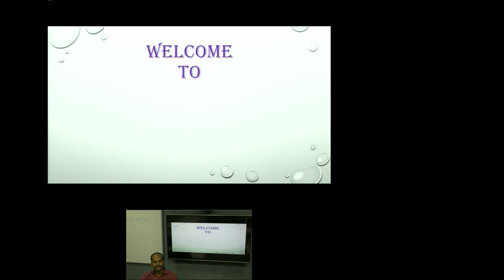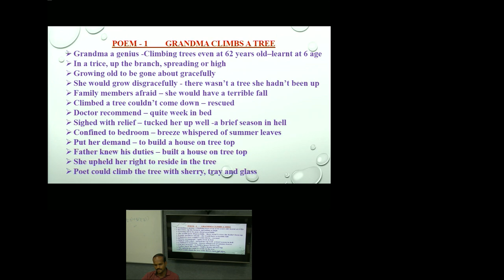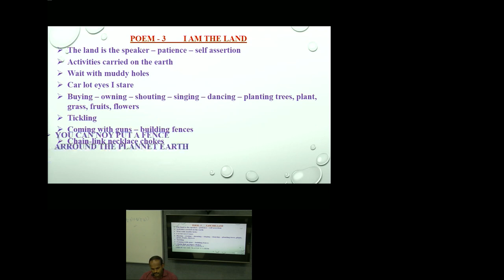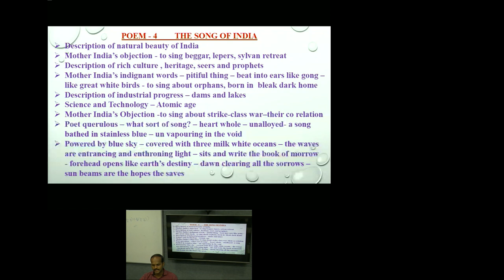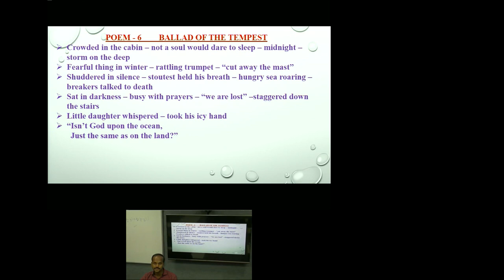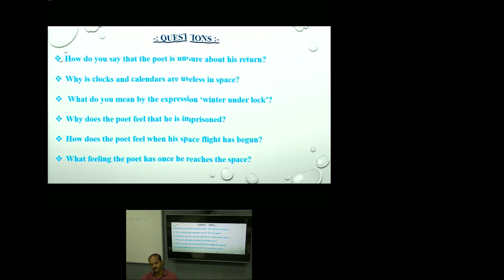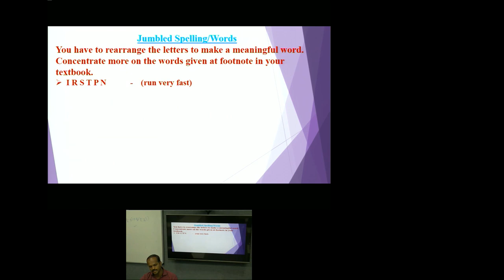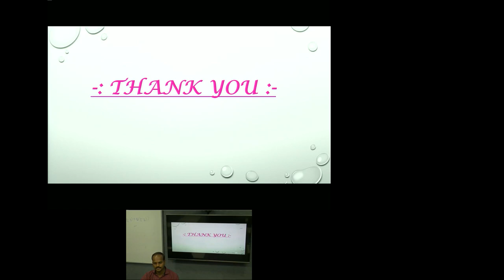ENGLISH REVISION | FOR SSLC STUDENTS OF KREIS